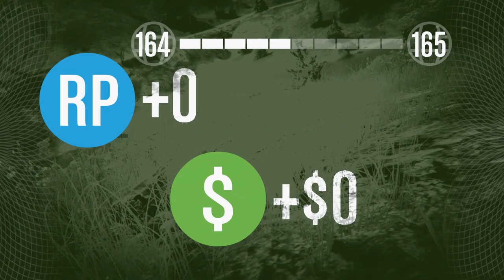GTA Online heist hijinks part 5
The final heist mission... SUUUUUCKS!

Nah, it's ok. Losing money on the finale is ridiculous though.